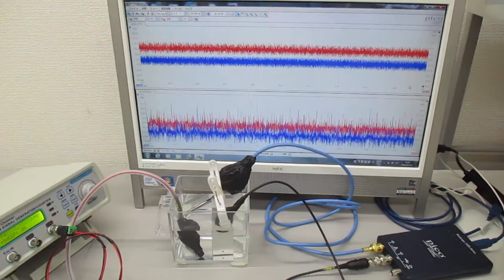オリジナル超音波実験（超音波システム研究所） ultrasonic-labo